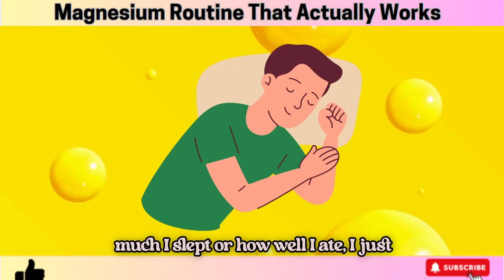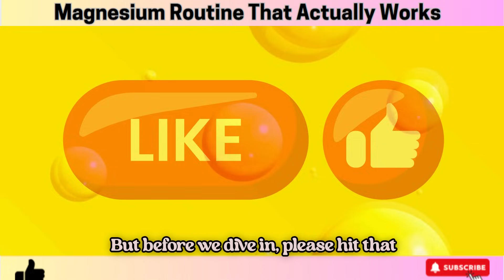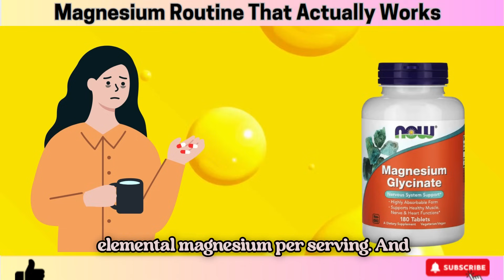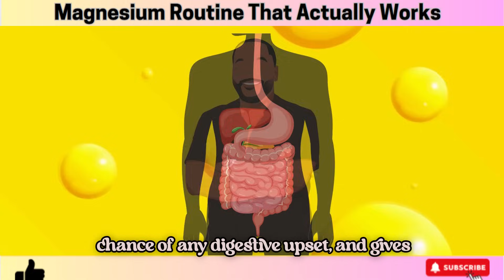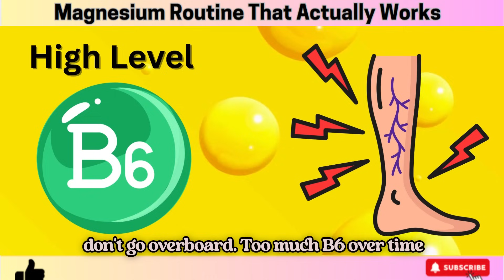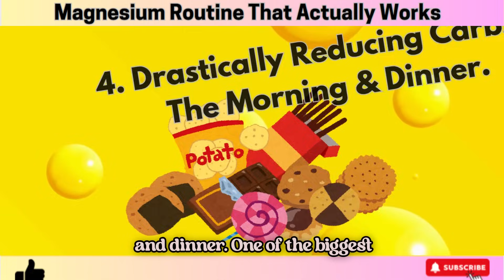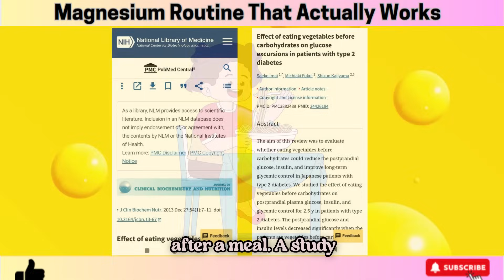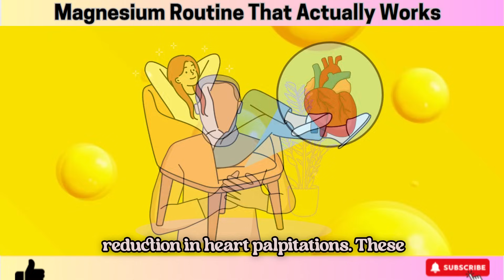Magnesium Supplementation Useless? The Routine That Finally Helped Me Feel a Massive Difference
Think Magnesium Glycinate Isn’t Working? You Might Be Taking It the Wrong Way…

Are you taking magnesium glycinate and still not seeing results? Struggling with fatigue, poor sleep, anxiety, or stubborn muscle cramps? The problem might not be the supplement—but how and when you're taking it.

In this powerful video, we break down the exact steps you need to follow to maximize the benefits of magnesium glycinate—and how just 30 days of doing it right could transform your energy, mood, sleep, and more.

🔍 In this video, you'll learn:

✅ The best time to take magnesium glycinate for maximum absorption
✅ How to pair it with other nutrients for better results
✅ Common mistakes people make when taking magnesium
✅ What changes to expect in your body within 30 days
✅ Signs that magnesium is finally working for you
✅ How diet, stress, and lifestyle affect your magnesium levels

💡 If you’ve ever felt like magnesium wasn’t making a difference—this video is a game-changer.

🎯 Whether you’re trying to fix a deficiency or just improve your overall well-being, this guide will help you unlock the full potential of magnesium glycinate.

Get Now Magnesium Glycinate Here httpsamzn.to3RwgPTe
Get Now Magnesium L-Threonate Here httpsamzn.to43HBiKR
Get Now Magnesium Malate Here httpsamzn.to4kixC9q
Get Now Magnesium Citrate Here httpsamzn.to4kHU2Rg
Get Nature Made Magnesium Glycinate Here httpsamzn.to4laloAk
Get a High Absorption Magnesium Glycinate with no fillers here httpsamzn.to4g5kku3
Get Doctor's Best Magnesium Lysinate Glycinate httpsamzn.to41LRHhy

1. The Content is NOT intended to be used as a substitute for professional medical diagnosis, advice, or treatment. Please ALWAYS seek the advice of a physician or other qualified health provider with all questions that you have related to or about, a medical condition. Never ignore professional medical advice or delay getting medical advice because of something that you have watched on YouTube.
2. If you think you may have a medical emergency call 911 immediately.
3. Wellness Bubble does not endorse or recommend any specific tests, physicians, products, procedures, opinions, or other information that may be mentioned in our videos. Relying on any information that is provided by Wellness Bubble, its employees, or others appearing in the content is solely at your own risk.